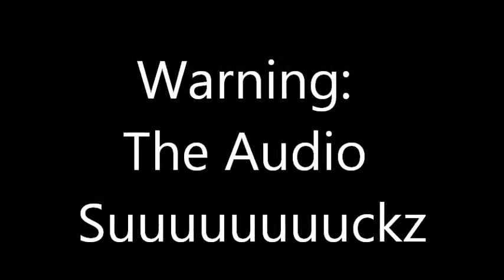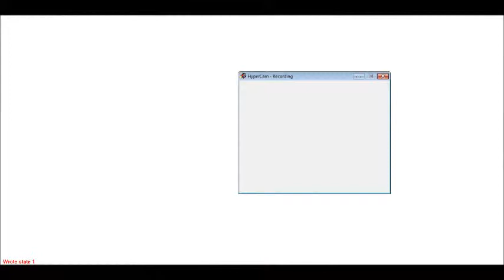Pokemon Yellow Walkthrough Ep 27 Fighting Fire With Fire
Like 4 The Yellow Marathon